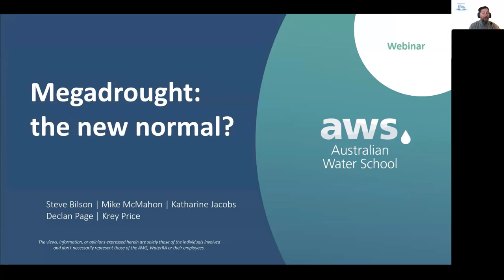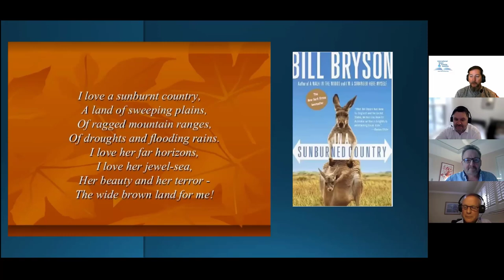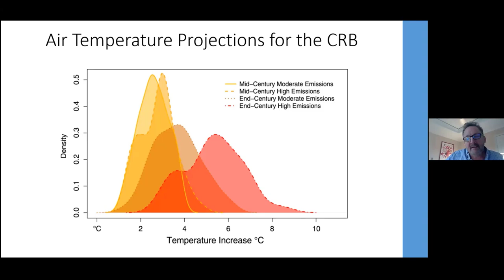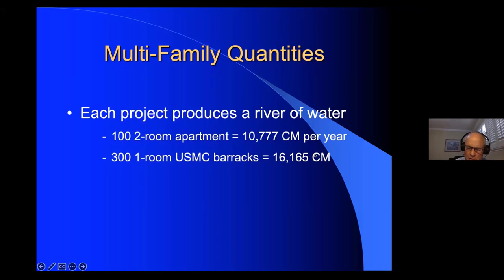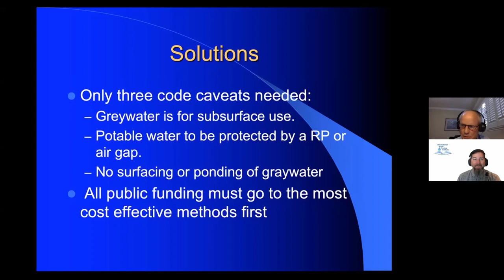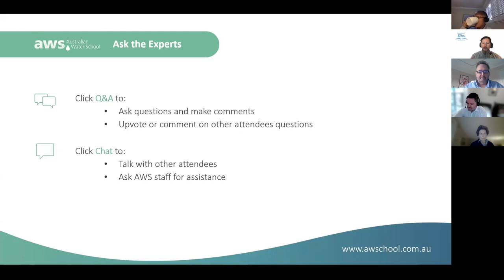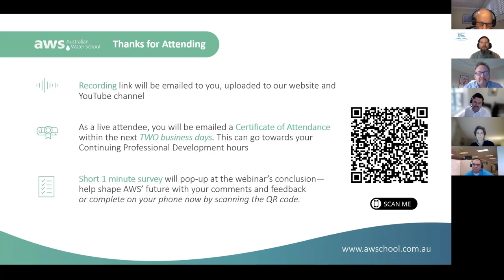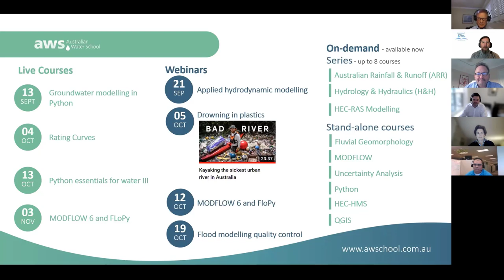Megadrought: the new normal?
***Chapters***
00:00 - Welcome and presenter introductions
07:51 - Case study-Colorado River Basin
17:26 - Potential water-saving solutions
21:11 - Greywater Irrigation
26:29 - Why is Greywater unpopular?
29:11 - Greywater take-up solutions
34:09 - Q&A
51:32 - Closing remarks
54:51 - Beau Miles - next webinar

If you pick a continent today, whichever one you choose, drought or megadrought is likely to be impacting water supplies and water management. Asia, North America, and Europe are seeing large riverine systems and lake beds drying up with no end in sight.

This presentation will utilise the Colorado River Basin (CRB) of North America as a prime example of the impacts of a megadrought from a social, environmental and economic standpoint.  Future projections will be addressed and solutions will be weighed, along with the balance between adaptation and activism.  Can individual water conservation efforts make a difference in such a large-scale crisis?

As water utilities around Australia and worldwide promote water conservation through extensive public relations campaigns, climate change and other pressures on supply continue. Join us for a presentation of the latest research showing the most effective water conservation methods, including a summary of the costs and benefits of greywater recycling, rainwater harvesting, reservoir evaporation reduction techniques, wastewater reclamation, canal lining measures, and more.